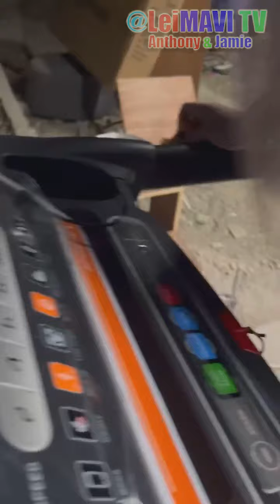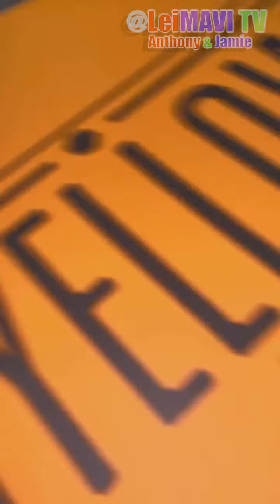LieMAVI TV - featuring : WORK OUT SABAY KAIN NG PIZZA - Anthony Leodones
credit to  : Anthony Leodones and Jamie Bautista

please follow us for more videos VLOG compilation

we will update every 12hours